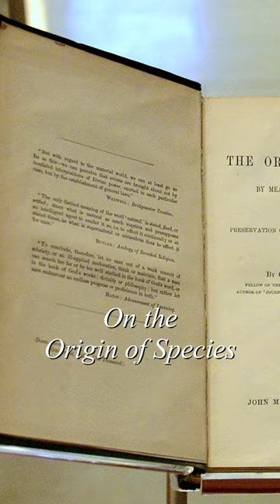Happy Wife, Happy Life (on this day 24 November 1859)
The English biologist Charles Darwin delayed the publication of his groundbreaking work On the Origin of Species, for 20 years, until November 24th, 1859. Darwin's book introduced the scientific theory that populations evolve over the course of generations through a process of natural selection and that the diversity of life arose by common descent through a branching pattern of evolution, which cast doubt on intelligent design. Darwin avoided or delayed making his ideas public for personal reasons, mainly fear of religious persecution or social disgrace if his views were revealed, and concern about upsetting his clergymen naturalist friends or his pious wife, Emma. Emma Darwin, though a loving wife, did not share Darwin’s enthusiasm for his work, nor did she pretend to find his experiments interesting. One day she accompanied him to a scientific lecture, during the course of which he turned to her and said, “I am afraid this must be very wearisome for you.” “Not more than all the rest,” she replied politely.
Song: Frédéric Chopin - Waltz No.1 in E Flat major, Grande Valse Brillante, Op. 18.